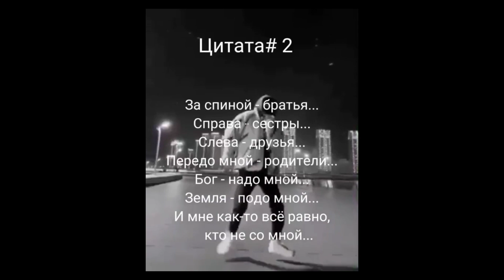ТОП ВЕЛИКОЛЕПНЫХ ЦЫТАТ 😎 | Моцыватсия